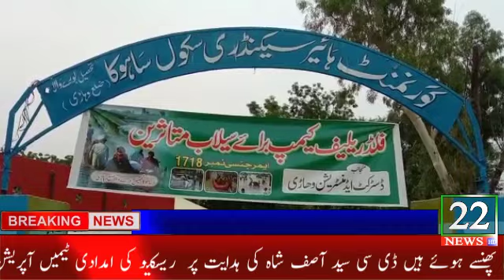22newstv.pk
Visit for more 22newstv.pk